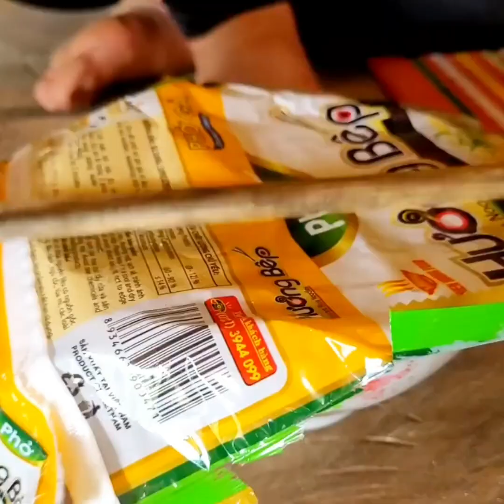Fresh green grapefruits are picked and brought to the market for sale